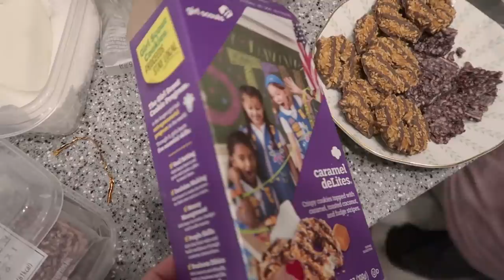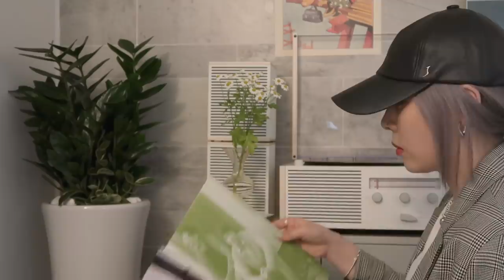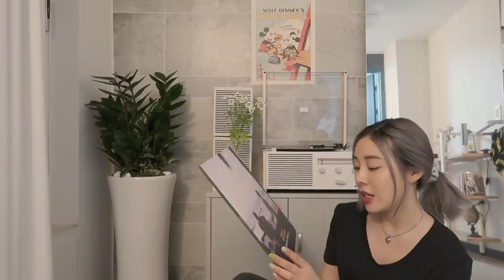ADULTING SERIES || first house-warming party & first Jordan's purchased!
- episode 13 -
I finally invited some friends over for a small house-warming party! Tidied up my house, cooked some food, drank wine and had a really good time!! I def want to do it more often :) I also bought the most beautiful blue-colored Jordan's and had fun taking selfies at home. This is the life now.. just taking mirror pics @ home..

❪ PRODUCTS ON ME / MENTIONED IN VIDEO ❫

NIKE Sky Blue Shorts

❪ 🎵by ❫